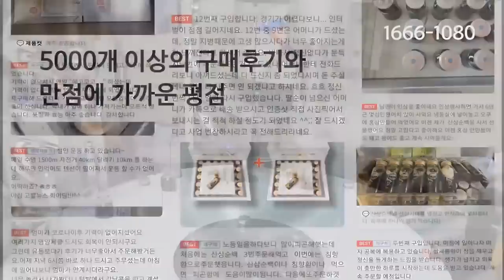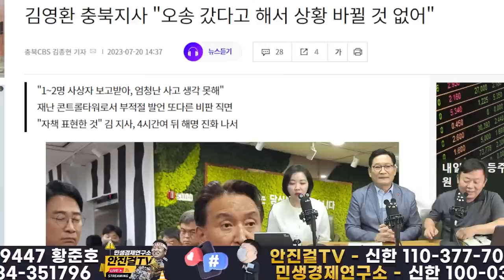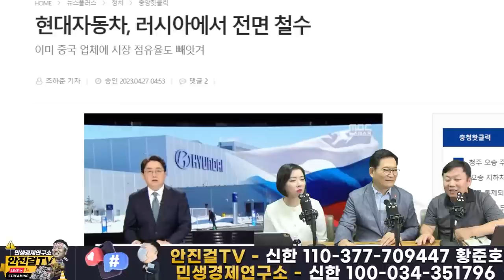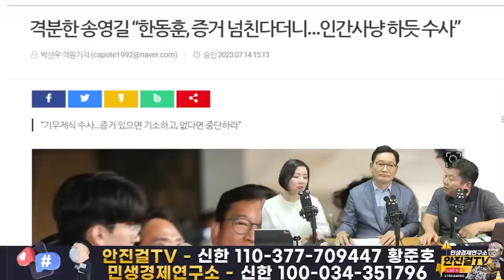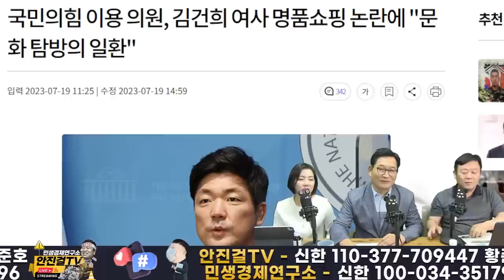[재방송]_역시 송영길! 정치검찰정권과의 전면적 투쟁 전개! 안보마저 망치는 룬석열 TH 마땅!!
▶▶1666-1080